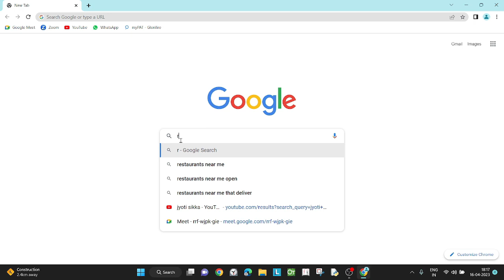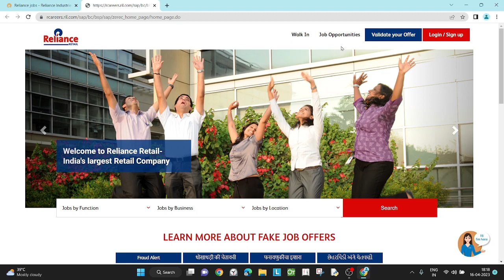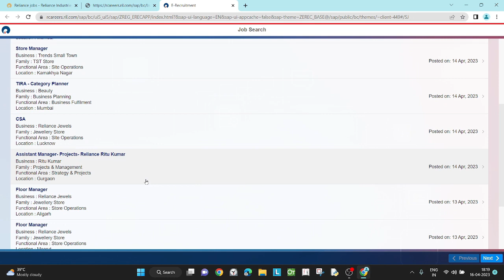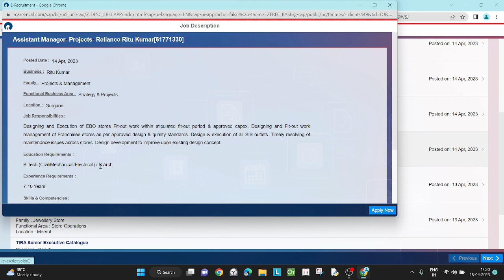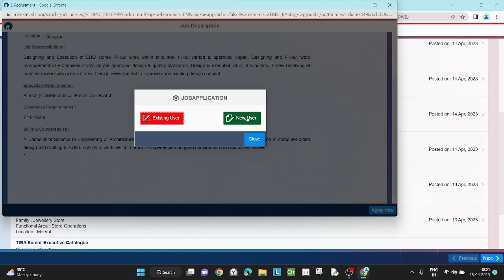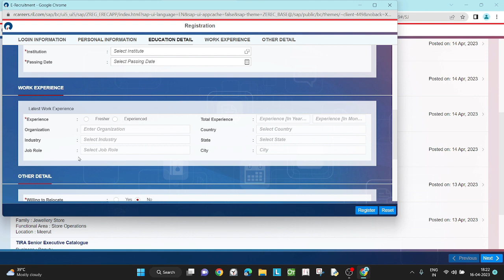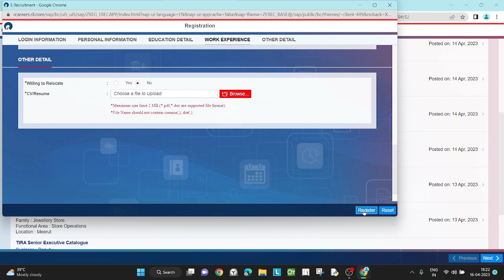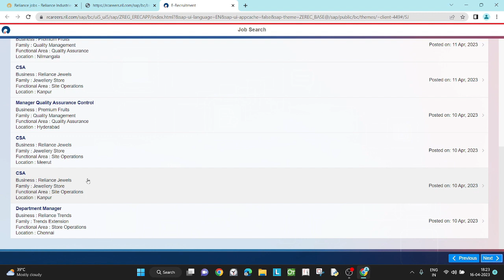Reliance Jobs | Learning Skill | Jyoti Sikka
Hii Everyone !!